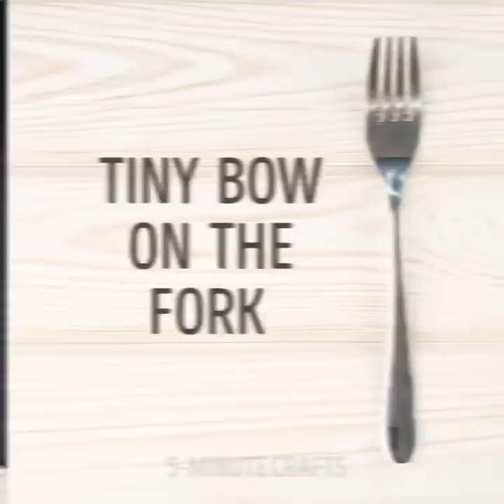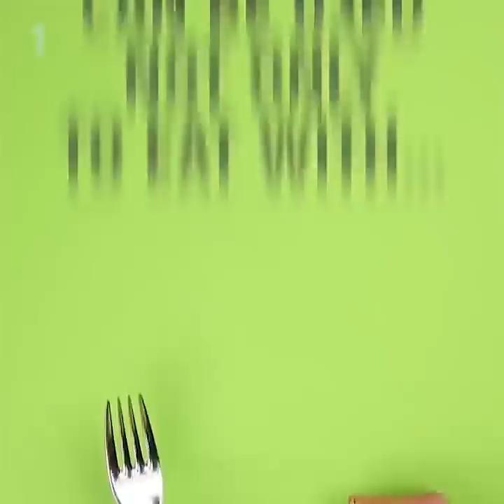12 TRUCOS Y MANUALIDADES SIMPLES CON CUCHARAS Y TENEDORES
¿QUIERES VER CÓMO DARLE UN NUEVO USO A LAS CUCHARAS Y TENEDORES DE CASA?
En esta colección de videos tutoriales, reunimos los trucos más geniales y útiles de cucharas y tenedores. Después de ver este video, es posible que desees reciclar todas las cucharas y tenedores de tu cocina (incluso los de plástico). ¡Asegúrate de no perderte nada!)) Revisa estas manualidades y cuéntanos en los comentarios, ¡cuál es tu favorito!
En primer lugar, puedes abrir una botella con una cuchara simple. Solo necesitas aprender la técnica adecuada. Mira nuestro tutorial y aprende cómo hacerlo. Las cucharas también son perfectas para pelar kiwis, para taladrar en tornillos. Puedes usar un tenedor para limpiar botellas.
Puedes hacer artesanías impresionantes y útiles para tu hogar usando cucharas y tenedores. Mi favorito es un portador de condimentos, un hombre hecho de cucharas y tenedores. Otra idea interesante es un reloj hecho de tenedores de plástico que se verá perfectamente en tu cocina. Otra artesanía increíble es hacer que una vela salga de un tenedor. Puedes hacer una pantalla de lámpara con cucharas de plástico y una botella grande de plástico, parece una obra maestra de diseño.
Puedes decorar un pastel con una cuchara o un tenedor. Aprende cómo servir los tenedores y las cucharas en la mesa y cómo doblar las servilletas de forma ordenada: todo está en el tutorial. Sin embargo, los tenedores son geniales para decorar no solo los pasteles. Puedes hacer lindos arcos usando los tenedores. Más tarde, puedes usar estos pequeños arcos para decorar muchas cosas con ellos.
En este video hay incluso trucos para la Navidad: míralo hasta el final y aprende a hacer árboles de Navidad maravillosos con cucharas y tenedores de plástico.
MARCAS DE TIEMPO:
00:57 - Abrir una lata con una cuchara.
03:00 - Un arco pequeño en un tenedor
05:11 - Un candelabro tenedor
06:40 - Árboles de navidad de plástico